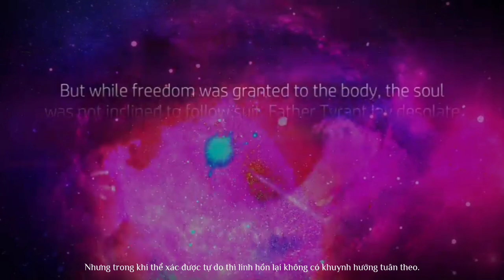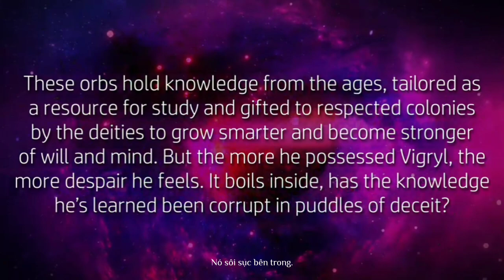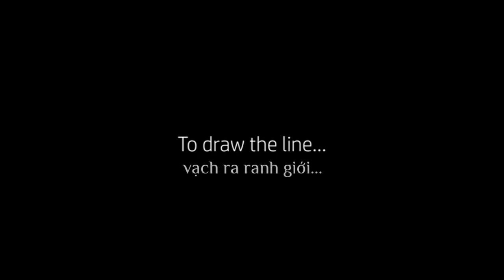IRIS - The Story Of Vegala | CHAPTER TWO: Draw The Line (Vietsub)